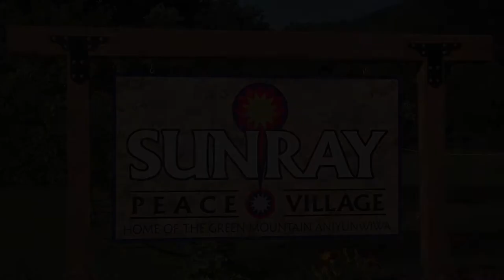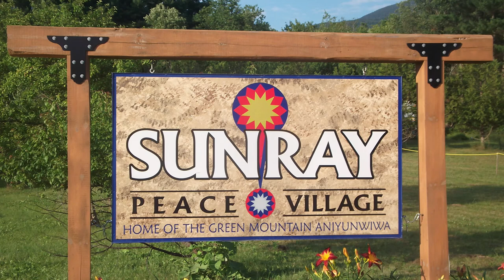Moccasin Tracks - Let the Landscape Speak Part 1